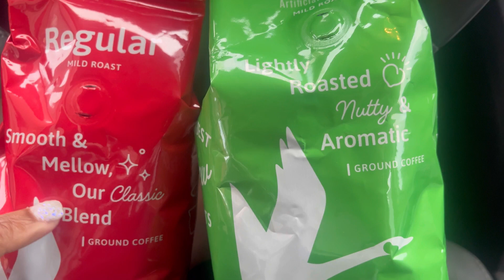Come With Me To Cosmetology Class | Empire Beauty School | Facial Demo